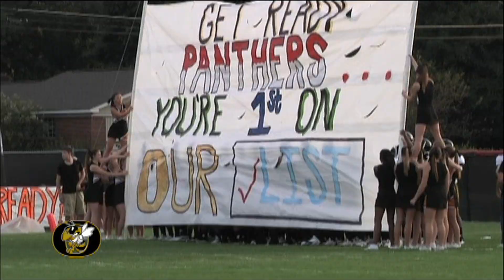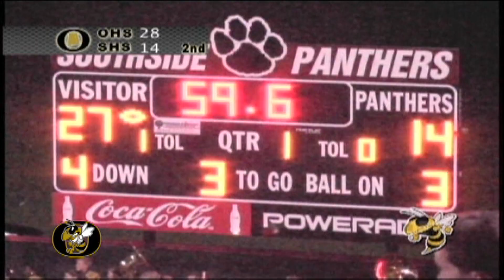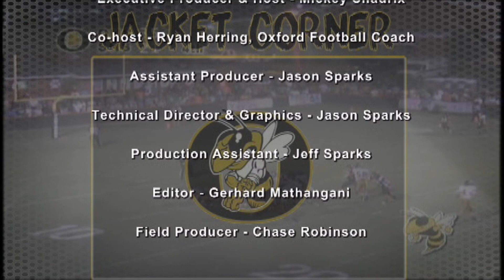Jacket Corner August 26, 2014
Ryan Herring - Head Coach, Oxford Yellow Jackets